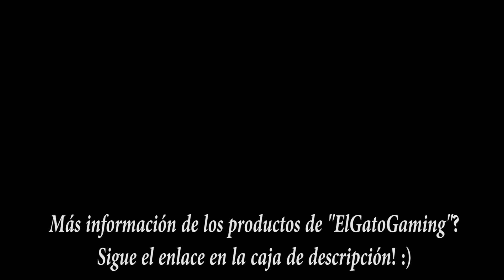Unboxing / Review | "Green Screen" | El Chroma de "ElgatoGaming"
Nuevo "Unboxing", y nada menos que de la mano de "ElGatoGaming", uno de los patrocinadores del canal.
En esta ocasión se trata de la "Green Screen".
Una pantalla Chroma, que nos hará la vida más fácil a tod@s los creadores de contenido que usamos este efecto en nuestros vídeos o streamings.

8º
Te quiero.

9º
Richar